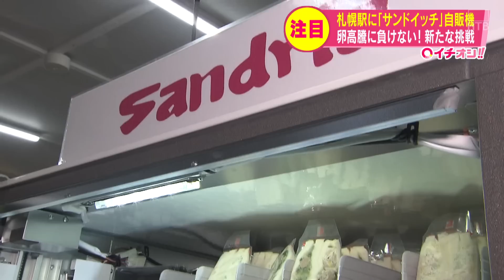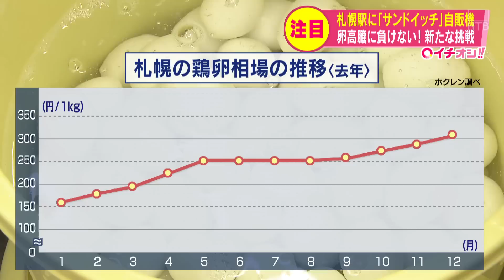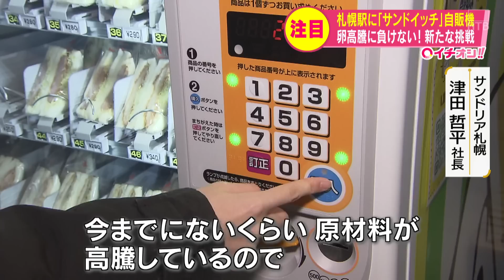札幌市民に愛されるあのサンドイッチがＪＲ札幌駅の自販機に 卵高騰で新たな挑戦